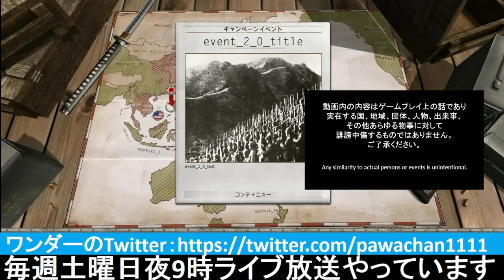▼[ オーダー・オブ・バトル・パシフィック ] 大日本帝国軍 第5話 「フィリピン上陸戦」 南方に資源獲得に乗り出す日本軍 〜第二次世界大戦〜 Order of Battle Pacific #05